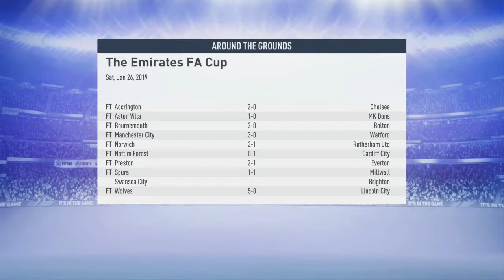FIFA 19 CRYSTAL PALACE CAREER MODE #7 OMG!!! MAN CITY GIVING US FOOTBALL LESSONS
OMG!!! MAN CITY GIVING US FOOTBALL LESSONS

MUSIC CREDIT TO:
Artist: Mr Hawaii
Song: Over Here (F.t dOpe 6east & Sboh)